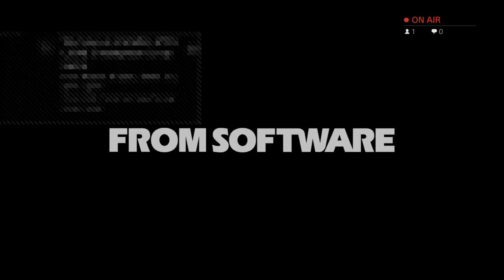Noob Plays Bloodborne